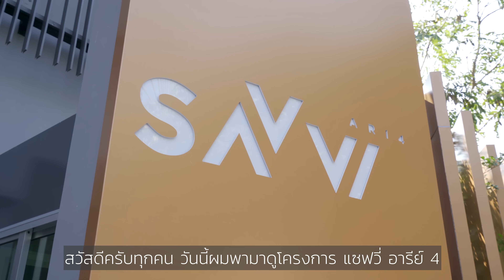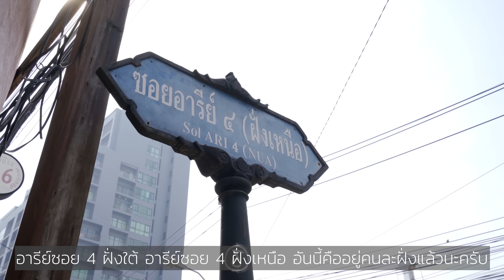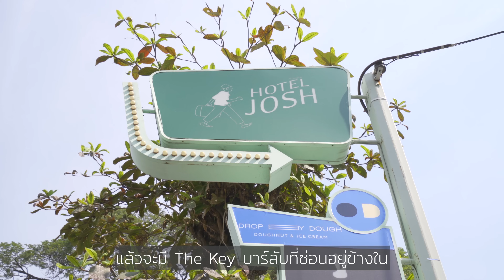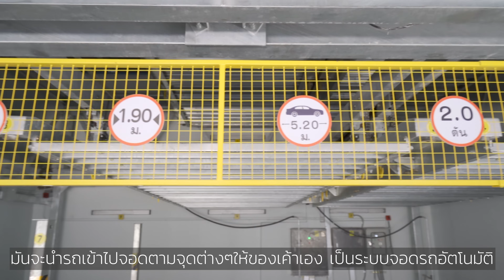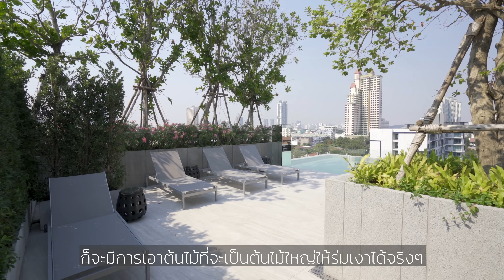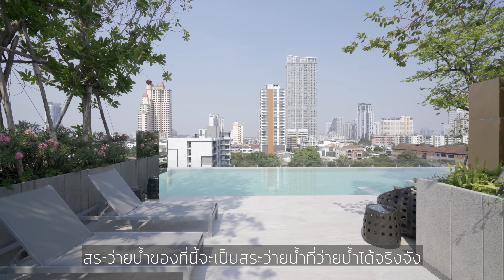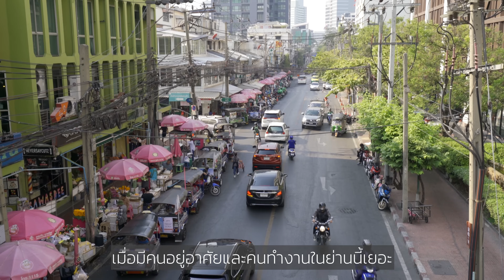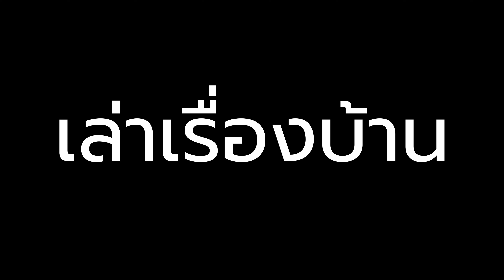เล่าเรื่องบ้าน EP28 : Rare Item ที่นานๆจะมาที คอนโดมีเนียมในซอยอารีย์แท้ๆ SAVVI ARI4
SAVVI ARI4 (แซฟวี่ อารีย์4) by The Urban Property เป็นโครงการคอนโดมิเนียม Low rise 8 ชั้น ในซอยอารีย์ 4 ฝั่งเหนือ ที่แทรกตัวอย่างกลมกลืนกับชาวชุมชนซอยอารีย์ ซึ่งเป็นหนึ่งในย่านพักอาศัยใจกลางเมืองที่น่าอยู่มากที่สุดย่านหนึ่ง และทำเลซอยอารีย์นี้ยังเป็นที่รู้กันดีว่าขึ้นโครงการยากที่สุดแห่งหนึ่งของประเทศไทยด้วย

ตัวซอยอารีย์ (พหลโยธิน ซอย7) เป็นซอยที่ได้รับความนิยมในการเลือกเป็นที่อยู่อาศัยมาเนิ่นนานนับหลายสิบปี ชุมชนในย่านนี้ถือเป็นผู้มีอันจะกิน ถิ่นผู้ดีเก่า และผู้ที่มีการศึกษาสูง เพราะบริบทของตัวทำเลเอง แต่เดิม จัดเป็นย่านที่สงบ มีพื้นที่สีเขียวเยอะ ห่างไกลความวุ่นวาย แต่กลับเดินทางเข้าออกพื้นที่สำคัญ ทั้งเขตเมืองเก่า พื้นที่ราชการ และย่านใจกลางการค้าได้สะดวกเอามากๆ และหากจะต้องออกนอกเมือง ก็สามารถเข้าออกได้โดยง่ายด้วย

ชุมชนย่านนี้ประกอบไปด้วยซอยที่สำคัญ คือซอยอารีย์เป็นแกนกลาง ทางฝั่งใต้ขนาบข้างด้วยซอยอารีย์สัมพันธ์ และซอยราชครู ส่วนทางฝั่งเหนือจะมีเครือข่ายซอยย่อยไปเชื่อมกับย่านชุมชนการค้าอย่างประดิพัทธิ์ สะพานควาย ต่อไปได้ถึงจตุจักรหรือ อตก

เดิมทีชุมชนในย่านนี้จึงมีแต่บ้านหลังใหญ่ เนื้อที่เยอะ ก่อนที่จะมีกระทรวงการคลัง และหน่วยงานต่างๆมาเพิ่มความคึกคักทางฝั่งปลายซอย(พระราม6) และกลายเป็นย่านที่มีอาคารสำนักงานขนาดใหญ่มากมายทางฝั่งพหลโยธิน

ในย่านนี้นอกจากการเดินทางจะสะดวกมาก และมีทางเลือกในการเดินทางที่หลากหลายแล้ว ยังมีความอุดมสมบูรณ์สูงและหลากหลายมากในระดับต้นๆของประเทศ เราวามารถหาของอร่อยๆดีๆทานได้แทบตลอด 24 ชั่วโมง และมีให้เลือกตั้งแต่ Street food ไปจนถึงร้านอาหารเก๋ๆดีๆ ที่แทรกปนกระจายอยู่ในย่านนี้เป็นสิบๆร้าน

จึงไม่น่าแปลกใจว่าเวลาทำสำรวจทีไร "ย่านอารีย์" จึงเป็นตัวเลือกที่ติดลำดับต้นๆ ของทำเลที่อยู่อาศัยที่คนอยากจะเป็นเจ้าของตลอดมา

แต่การพัฒนาโครงการย่านอารีย์ ถือเป็นงานยาก ตัวทำเลรายรอบรถไฟฟ้าระยะ 500 เมตร นั้นพอได้ เพราะมันแทบจะกลายเป็นย่านการค้าไปหมดแล้ว ... แต่การจะพัฒนาโครงการให้มันร่นเข้ามาในโซนสงบ ที่เป็นที่พักอาศัยแท้ๆ กลับเป็นเรื่องที่ทำได้ยากจนเราแทบไม่เห็นโครงการใหม่ๆในย่านนี้มานานนับหลายๆปี

เพราะทำเลนี้ เป็นทำเลที่การรวบรวมแปลงที่ดิน ให้มันได้ราคาคุ้มค่าแก่การนำมาพัฒนาโครงการคอนโดมิเนียมนั้นยากมาก และการขอนุญาตก่อสร้าง รวมถึงการขอ EIA หากต้องผ่านการประชุมร่วมและเห็นชอบโดยชาวชุมชนรายรอบให้ได้นั้น ก็เป็นเรื่องที่ยากโหดหินอีกเรื่องหนึ่ง ที่ทำให้ผู้พัฒนาโครงการระดับประเทศหลายราย ต้องถอดใจกันมานักต่อนักแล้วสำหรับทำเลนี้

นี่คือหนึ่งในสาเหตุที่ โครงการ SAVVI เลือกทำมาแค่ 39 Units และใช้เวลาในการพัฒนาโครงการช้ากว่าปกติราว 2 เท่า เพราะต้องมีการออกแบบกระบวนการก่อสร้างในมาตรฐานที่สูงมาก และมีผลกระทบต่อเพื่อนบ้านรายรอบน้อยที่สุด เพื่อให้ตัวโครงการได้รับการยอมรับจากชาวชุมชนอย่างแท้จริง และลูกบ้านที่อยู่ที่นี่จะสามารถ Blend in เข้ากับชุมชนนี้ได้โดยไม่แปลกแยกหรือมีปัญหากัน

ซึ่งเรื่องพวกนี้ จะเป็นปัจจัยที่สำคัญเอามากๆ ต่อการอยู่อาศัยของลูกบ้านในชุมชนระยะยาว แต่แน่นอนว่ามันจะสะท้อนไปสู่ต้นทุนในการพัฒนาโครงการ เราจึงเห็นว่าโครงการในย่านนี้แทบจะทั้งหมดจะเป็นโครงการระดับ Luxury เทียบชั้นกับย่าน mid สุขุมวิทกันเลยทีเดียว

SAVVI Ari4 ถือว่าเข้าใจคนมองหาบ้านย่านอารีย์ได้ดี มี Unit น้อยมาก และมีการทำ Facility มาได้น่าใช้ในระดับไม่อายใคร ที่จอดรถ 82% แม้จะเป็นการผสมระบบ Mechanical Parking เข้ามาด้วย แต่ความที่มันจำนวนไม่เยอะ การเรียกใช้งานน่าจะยังสะดวกไม่ต้องรอนานๆ

ในคลิป ห้องตัวอย่างที่พามาดูเป็นห้องขนาด 67.06 ตรม ที่จัดเป็น 2 ห้องนอนได้ ขายแบบ Fully Funished ในราคา 12.1 ล้านบาท (ยังไม่รวมโปรโมชั่น ซึ่งแต่ละช่วงเวลาอาจจะมีไม่เหมือนกัน) ส่วนห้อง 1 Bed room ในวันที่ลงคลิป ยังมีห้อง 36.44 ตรม ราคา 6.7 ล้านอยู่นะครับ

สำหรับท่านที่สนใจข้อมูลเพิ่มเติม สามารถติดต่อโครงการได้ โดยตรงที่

แล้วอย่าลืมบอกเขาล่ะ ว่าได้รับข้อมูลมาจากมิสเตอร์โอ๋ :)